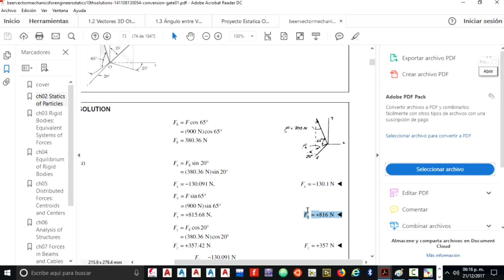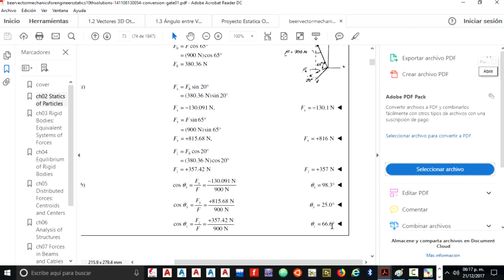ESTATICA Ejercicio 2.71 Beer and Johnston, 10 edicion, Vectores en 3D componentes en el espacio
2.71  Determine a) las componentes x, y y z de la fuerza de 900 N y b) los ángulos θx, θy y θz que forma la fuerza con los ejes coordenados.

PROBLEM 2.71
Determine (a) the x, y, and z components of the 900-N force, (b) the
angles θx, θy, and θzthat the force forms with the coordinate axes.

En esta lección se vio que las fuerzas en el espacio pueden ser definidas por su magnitud y su dirección o por las tres componentes rectangulares Fx, Fy y Fz.
A. Cuando una fuerza se define por su magnitud y su dirección, sus componentes rectangulares Fx, Fy y Fz se pueden determinar de la siguiente manera:
Caso 1. Si la dirección de la fuerza F está definida por los ángulos θy y φ mostrados en la figura 2.30, las proyecciones de F a través de estos ángulos o sus complementos proporcionarán las componentes de F [ecuaciones (2.17)]. Observe que las componentes x y z de F se obtienen proyectando primero a F sobre el plano horizontal; entonces, la proyección Fh obtenida de esta forma se descompone en las componentes Fx y Fz (figura 2.30c).
Caso 2. Si la dirección de la fuerza F está definida por los ángulos θx, θy y θz que F forma con los ejes coordenados, cada componente se puede obtener multiplicando la magnitud F de la fuerza por el coseno del ángulo que le corresponde [ejemplo 1]:
 F

x

F

cos

θ

x

F

y

F

cos

θ

y

F

z

F

cos

θ

z

Caso 3. Si la dirección de la fuerza F está definida por dos puntos M y N ubicados a lo largo de su línea de acción (figura 2.34), primero se expresa al vector
M
N
 dibujado desde M hasta N, en términos de sus componentes dx, dy y dz y de los vectores unitarios i, j y k:
M

N

d

x

i

d

y

j

d

z

k
Después se determina el vector unitario λ a lo largo de la línea de acción de F dividiendo al vector
M
N
entre su magnitud MN. Si se multiplica λ por la magnitud de F, se obtiene la expresión deseada para F en términos de sus componentes rectangulares [problema resuelto 2.7]:
 F

F

λ

F
 d

d

x

i

d

y

j

d

z

k

Cuando se determinan las componentes rectangulares de una fuerza, es conveniente emplear un sistema de notación consistente y con significado. El método utilizado en este texto se ilustra en el problema resuelto 2.8, donde, por ejemplo, la fuerza TAB actúa desde la estaca A hacia el punto B. Observe que los subíndices han sido ordenados para coincidir con la dirección de la fuerza. Se recomienda adoptar la misma notación, ya que le ayudará a identificar el punto 1 (el primer subíndice) y el punto 2 (el segundo subíndice).
Cuando se forma el vector que define la línea de acción de una fuerza, puede pensarse en sus componentes escalares como el número de pasos que debe efectuar, en cada dirección coordenada, para ir desde el punto 1 hasta el punto 2. Es esencial que siempre se recuerde asignarle el signo correcto a cada una de las componentes.
B. Cuando una fuerza está definida por sus componentes rectangulares Fx, Fy y Fz, se puede obtener su magnitud F así
 F

F

2
 x

F

2
 y

F

2
 z
Los cosenos directores de la línea de acción de F se pueden determinar dividiendo las componentes de la fuerza entre F:
 cos

θ

x

F

x
 F

cos

θ

y

F

y
 F

cos

θ

z

F

z
 F

A partir de los cosenos directores se pueden obtener los ángulos θx, θy y θz que F forma con los ejes coordenados [ejemplo 2].
C. Para determinar la resultante R de dos o más fuerzas en el espacio tridimensional, primero se determinan las componentes rectangulares de cada una de las fuerzas utilizando alguno de los procedimientos que se acaban de describir. Con la suma de esas componentes se obtendrán las componentes Rx, Ry y Rz de la resultante. Entonces, la magnitud y la dirección de la resultante se puede obtener como se señaló en los incisos anteriores para el caso de una fuerza F